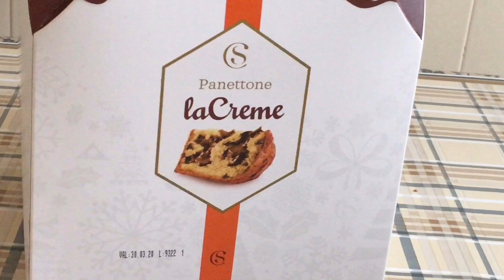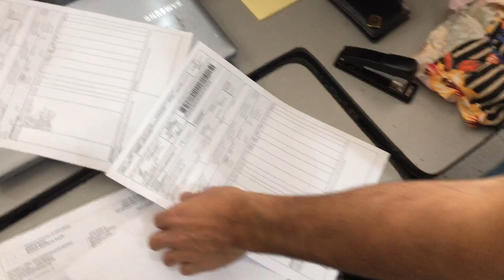Vlog 30 - Adeus CRF250F (não gostei?)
• Vlog de despedida da minha moto que foi muito importante pro canal, acompanhem os próximos vídeos para saber o motivo da venda, e qual será a próxima moto 😍

• Chama na DM do instagram e garanta já o seu produto Wolf Connection 🐺